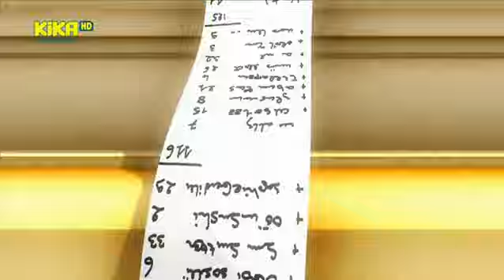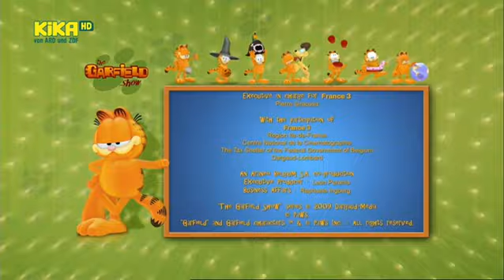El show de Garfield - 3x02, 03 - Historias Peludas (Partes 1 - 4)